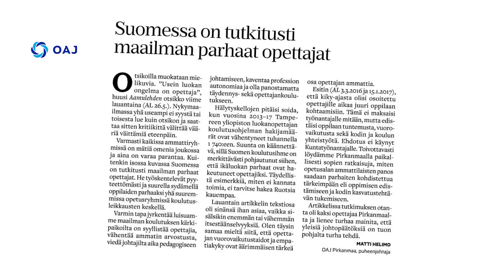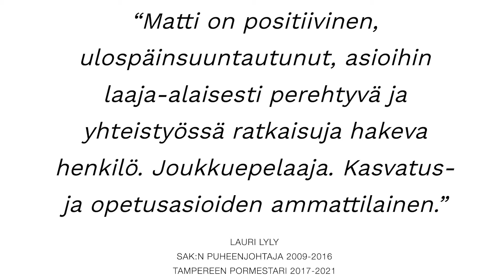OAJ:n puheenjohtajaehdokas Matti Helimo, pitkä esittely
Opetusalan Ammattijärjestö OAJ saa uuden puheenjohtajan keväällä 2022. Puheenjohtajan valitsee OAJ:n valtuusto toukokuun kokouksessaan. Ehdokkaisiin voi tutustua heidän esittelyvideoillaan ja osoitteessa